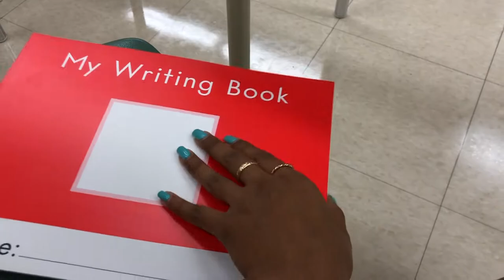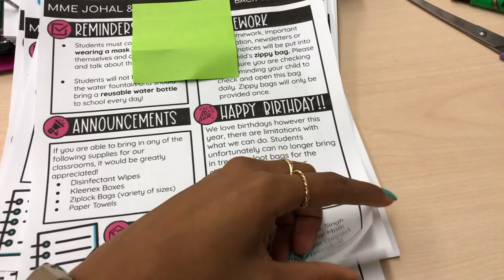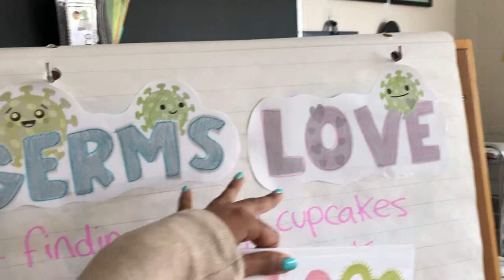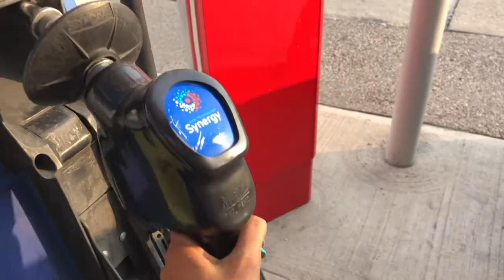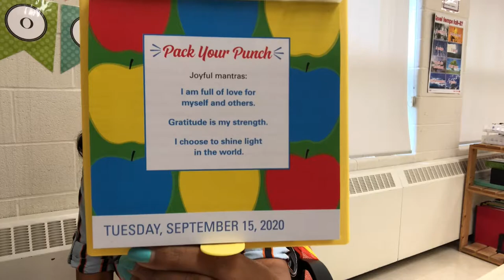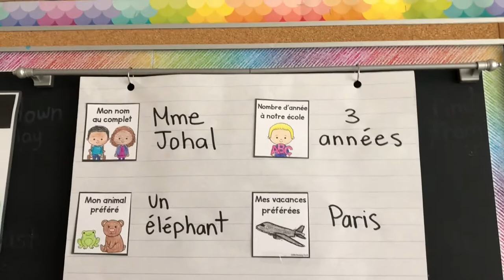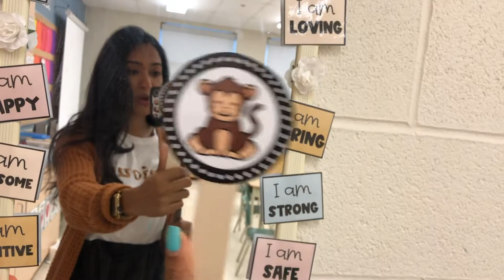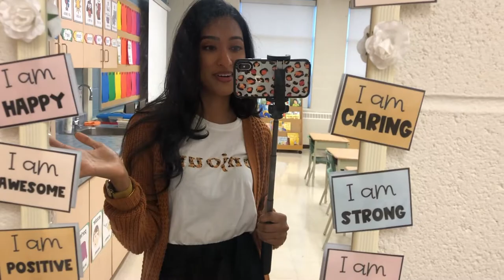First Week of School Vlog | French Immersion Teacher Week In My Life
In this vlog I take you through my first official week of school! A lot happens in this vlog, including a change in my teaching assignment for this year... AGAIN. *Cries* What a crazy time to be a teacher!

►ABOUT ME
Hey guys! My name is Jasmine, I'm 25 years old from Toronto, Canada. I am in my third year of teaching full-time and am excited to share my Canadian teaching journey with you all! I teach French Immersion to primary students.

✰ Magnetic Chart Paper Rod (similar)
✰Overnight Oat Mason Jars
✰Cutlery Travel Pouch

► AMAZON WISHLIST

Thank you so so much for watching! 🌈🦄💖 Leave any requests for future videos below! I'm so excited to continue making videos this school year.